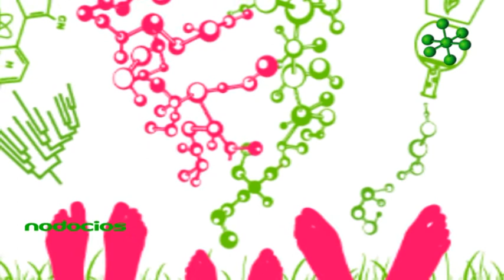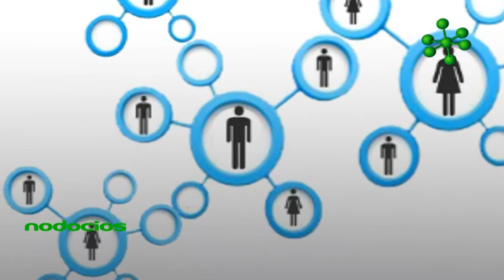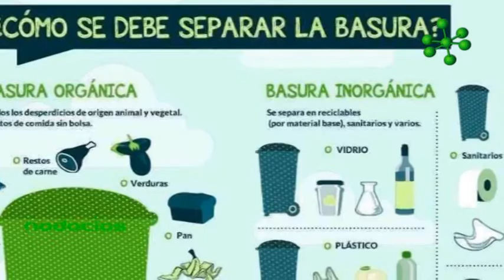PROYECTO EKOAN ENTRAMATE LISANDRO CASELLA SILVINA MASCIARELLI